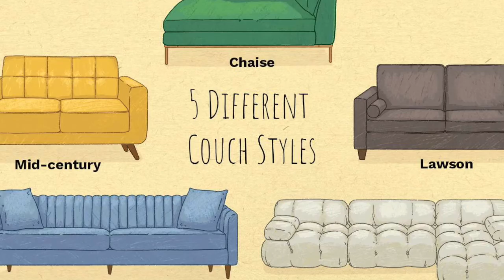Nominibus et Verbum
toro computatrum ALEA VENATUS sat sit sedens SEDERE DEORSUM currens currit current potum sitienti bibens manducare cibum manducans esurientem tabum trahentes trahunt iniit cum visum videre vultus bellus Custodiebant vigilet spectantibus audiebat auribus audit audiat Lectio legere ludens ludo ludio ludius IRE SCHOLAM